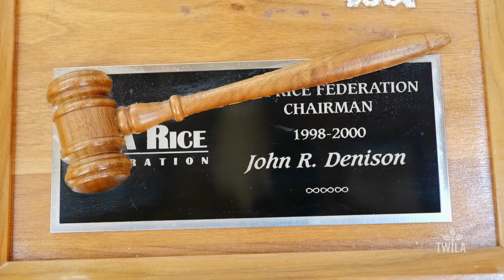Remembering John Denison Sr.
For the second week in a row, we mourn the loss of a champion for the Louisiana rice industry.  John Denison, senior passed away at his home on November 30th. Denison was strong leader in Louisiana Farm Bureau, on the Rice Research Board and on the national level with USA Rice.